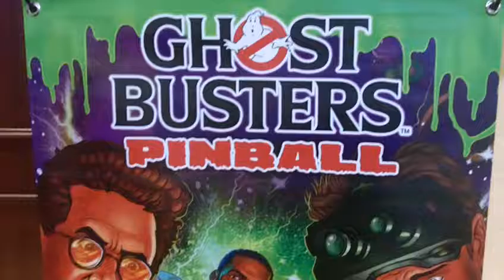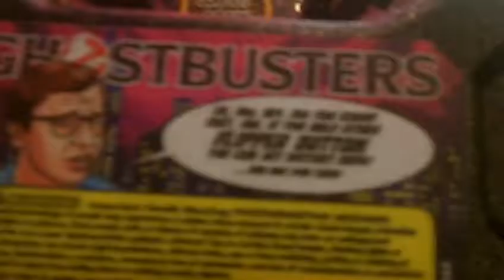Ghostbusters (2016) Stern Pinball Machine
Check out this all-new unit from pinball kingpins Stern, which pays tribute to the iconic 1984 comedy classic!